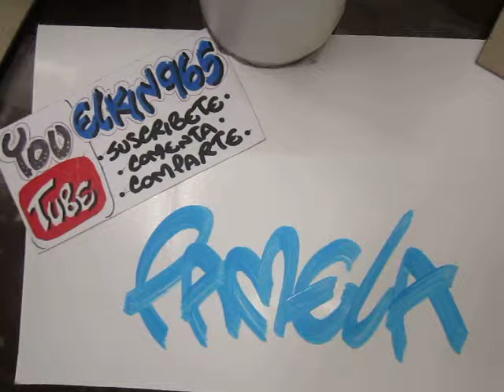letra artística para tarjetas - petición de suscriptor 035